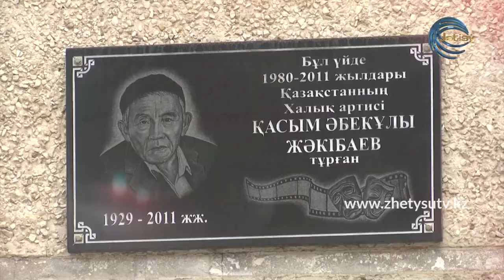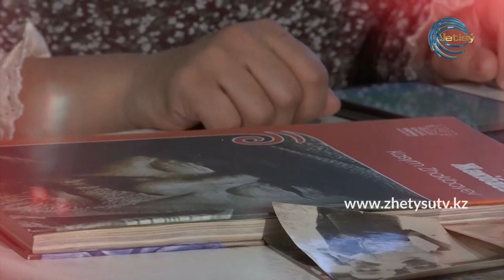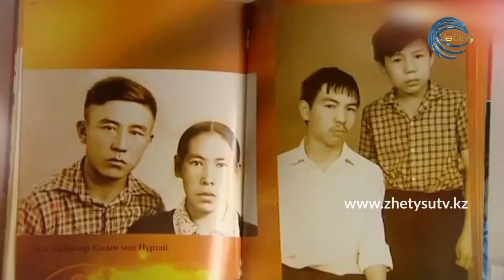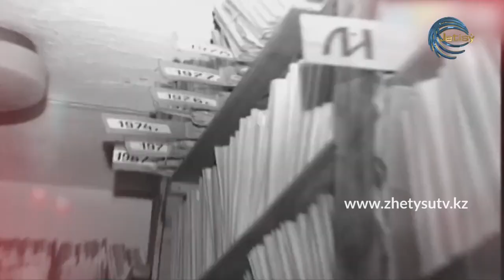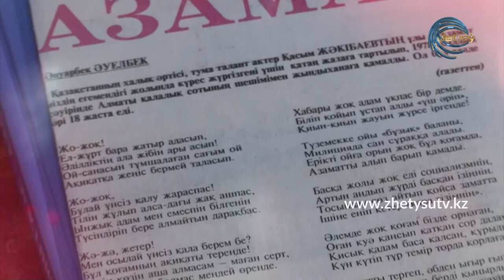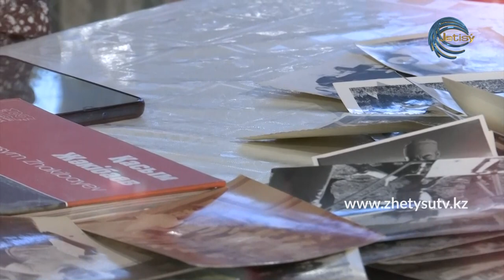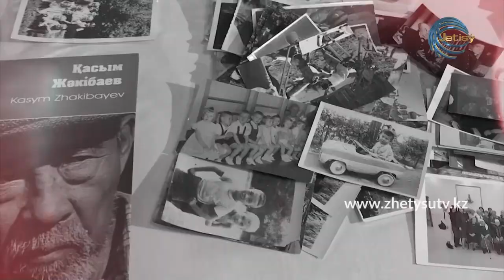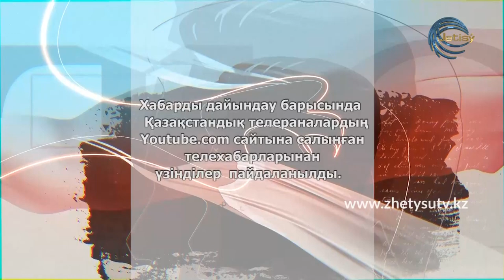ЖҮРЕК СӨЗІ - НҰРТАЙ САРТАЙҚЫЗЫ.\ Актер Қасым Жәкібаевтың жұбайымен сұхбат